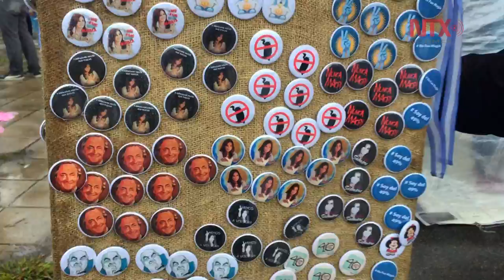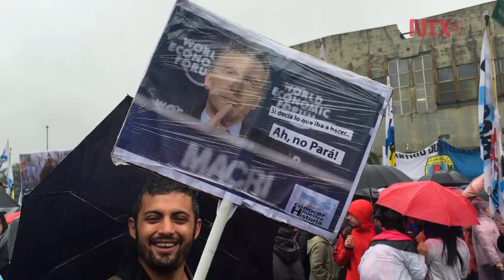Apoya multitud a Fernández de Kirchner en declaración judicial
Fernández de Kirchner recibe apoyo durante su primera declaración ante el juez Bonadío, que la imputó en una causa por la venta de dólares a futuro